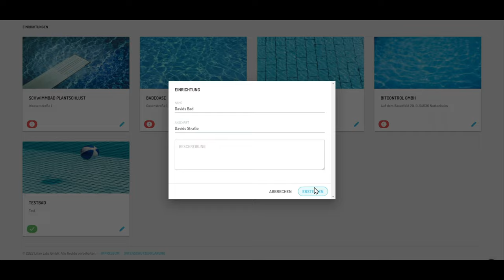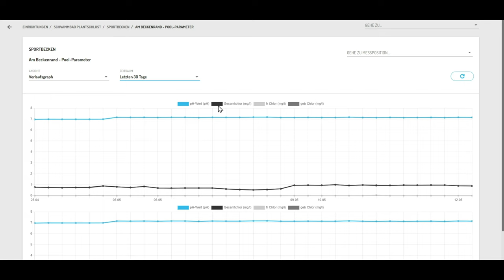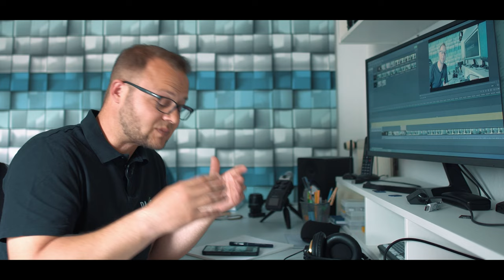B.Homes ...auf der Spur // Lilian LABS // zu Besuch in Braunschweig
Innovationsprodukt 2021; doppelter goldenwavs Gewinner. Das ruft SCHWIMMBAD.TV auf die Tagesordnung. B.Homes auf der Spur einer neuen digitalen und vorallem innnovativen Form der Wassermessung. Viel Spaß beim schauen...

0:00 - 0:26 Einleitung
0:27 - 1:16 Intro im Aquanitc
1:17 - 4:01 Unternehmen und Geschichte
4:02 - 6:20 SensoSticks
6:21 - 6:33 Nachhaltigkeit und Wirtschaftlichkeit
6:34 - 12:27 Parameter und Zukunft
12:28 - 15:18 Messvorgang
15:19 - 16:38 Lilian App und Manager
16:39 - 19:57 Mein Fazit

und... bevor ichs vergesse:
Für diejenigen, die meinen das ist eine Werbesendung - JA und zwar für unsere Branche und unser Berufsbild als Fachkräfte im Bäderbetrieb